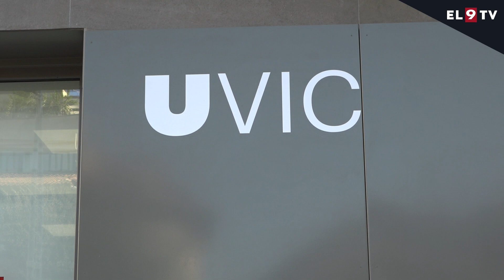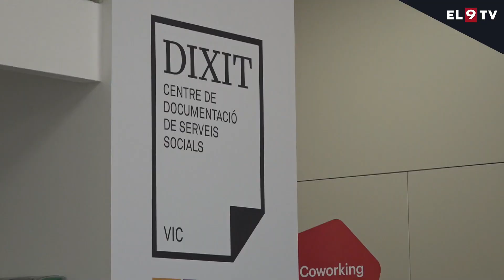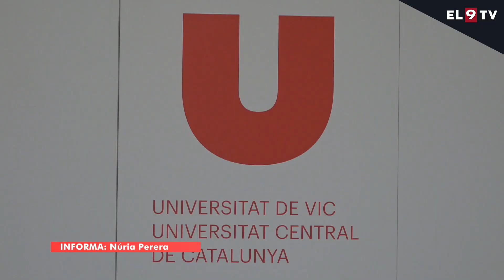S’obren oficialment els nous espais de la UVic-UCC a la plaça de la Noguera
Les noves instal·lacions de la Universitat de Vic a l'Edifici del Remei, situat a la plaça de la Noguera, han quedat inaugurades aquest matí, tot i que ja feia mesos que estaven a ple rendiment. L'acte ha estat presidit per l'alcalde de Vic Albert Castells i el rector de la Universitat, Josep Eladi Baños. Ambdós han remarcat la voluntat del centre d'afavorir el compromís social.